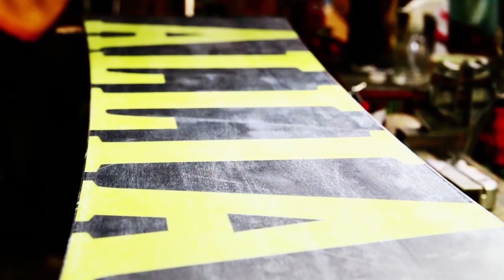スノーボードのジャンプで大切なこと5回目 先行動作で重要なこと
プロスノーボーダー谷口尊人が浅賀新平にコーチングした時の映像を元に
ジャンプ理論を適当に解説するよ。
第５回は　先行動作で重要なこと　です

この動画は
優れた滑走性能とスタイル！　ＡＬＬＩＡＮ　ＳＮＯＷＢＯＡＲＤ

Ｎew　Style セパレートスノーボード　ＮＩＣＯ

最高峰のスキー＆スノーボードチューンナップ　アイスチューンファクトリー
の提供でお送りします。

今日より明日ををちょっとだけ楽しく♪　ピーカンファクトリー

あの面白スノーボードＤＶＤ、ピーカンシリーズが復活!!
より面白さのほうを追求しました。

ピーカンファクトリーNEWDVD　ピーカンシルブプレついに発売!!
お買い求めは下記URLから

プロスノーボーダーも普段働いている人もいろんな人が出演しています。

そして今年はピーカン君ぽい形をしたマツタケぽい匂いのWAXをセットで販売します。
友達のスノーボードに塗り塗りしてマツタケぽい匂いの滑る板にしてあげよう!!
匂いを封じ込めるため、匂いのないWAXで周りをコーティングしてあります。
WAXは食べることが出来ません。絶対に食べないでください。
WAXは100パーセントハンドメイドなので個体差がかなりあります。

注意!!
ピーカンファクトリーのノリがわからない人にはただの変なＤＶＤです
上記ＵＲＬの動画が好きな人にオススメする商品です

内容
1馬主　山を登る
2伝説のスキーヤー
3膝が若いっていいな
4雪山をなめるな
5モテタイ男
6ＰＰＴさん
7パイプがスキ
8ＢＯＸって楽しいよね
9力と技
10こっちだった!!じゃねぇよ!!
11空中合体
12情熱的カメラマン
13ＰＳＡランキング1位の男
14笑袋のキャシーさん
15講師と設計士
16自由にすべりました
17イケノシティ４
18エンディング（宣伝？）
1時間10分の内容です。

出演
藤田 一茂 (Kazushige Fujita)
溝畑 槙也 (Shinya Mizobata)
廣瀬 匡和 (Masakazu Hirose)
石崎 祐 (Tasuku Ishizaki)
大竹 延王 (Nobuo Otake)
赤川 隼多 (Shunta Akagawa)
吉田 安亨 (Yasuaki Casshern Yoshida)
清水 ひさえ (Hisae Shimizu)
ホワイトチョコレートあらいさん
浅賀 新平 (Shimpei Asaga)
きゃしーさん
岡田 沙織 (Saori Okada)
児珠　藍　（Ai Kodama）
小池 学 (Manabu Koike)
増田　守孝　（Moritaka Masuda）
河村 良太 (Ryota Kawamura)
吉田 景風 (Masakaze Yoshida)
岡本 圭司 (Keiji Okamoto)
田中 陽 (Yoh Tanaka)
谷口 尊人 (Takato Taniguchi)
平田 巧 (Takumi Hirata)
藤沼 到 (Itaru Fujinuma)
平出 和正 (Kazumasa Hiraide)
金子 泰志 (Yasushi Kaneko)
三輪 明子 (Akiko Miwa)
内山 美重 (Mie Uchiyama)
チョコバニラボール新井　（CVB Arai）
島方 啓輔 (Keisuke Put Shimakata)
広野 あさみ (Asami Hirono)
木村 憂依 (Yui Kimura)
横田 真央人 (Maoto Yokota)
橘 克彦 (Katsuhiko Tacchi Tachibana)
青木　亮　（Ryo Aoki）
板原 健介 (Kensuke Itahara)
PPT
安達 亮 (Ryo Adachi)

池の平温泉スキー場　竜王スキーパーク
白馬47　鷲ヶ岳スキー場　ウイングヒルズ白鳥リゾート
尾瀬戸倉スキー場　高井富士スキー場
小丸山スキー場　高鷲スノーパーク　奥只見丸山スキー場